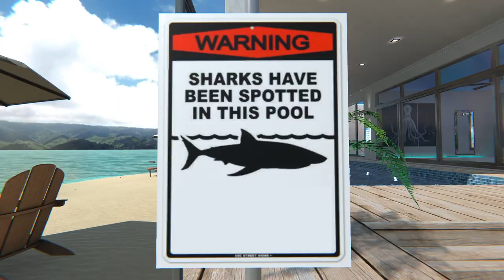Baby Shark 【 VRchat 】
You'll get in trouble if you mess with a baby shark 🤣🤣

Hi buddy !!   i'm  mawang  😎

I shot a short film today 🤣🤣